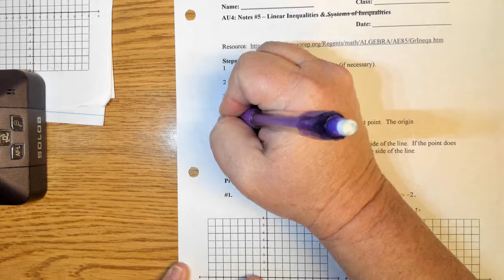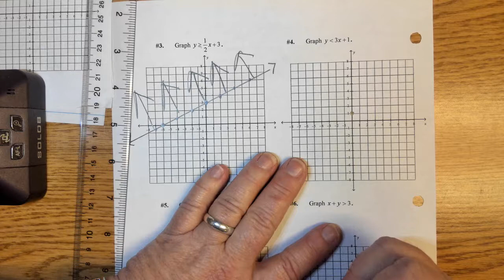Notes Linear Inequalities